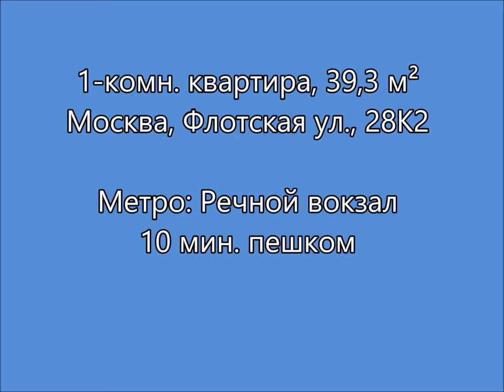Продажа 1 комн квартиры Москва, Флотская ул , Метро Речной вокзал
Продажа 1 комнатной квартиры. В теплом, кирпичном доме, типовой серии Башня Вулыха. Квартира общей площадью 39.3 кв.м., (с учётом лоджии) . Лоджия на 2 окна, окна выходят во двор. Квартира на 6 этаже, с хорошим ремонтом, дополнительных затрат не требуется (смотрите фотографии).

До метро 10 мин пешком через парк, рядом магазин и вся остальная необходимая инфраструктура.

Возможен он-лайн показ по вацапу. Подходит под ипотеку. Полная стоимость в ДКП. Быстрый выход на сделку. Звоните прямо сейчас! Показы в любой день.